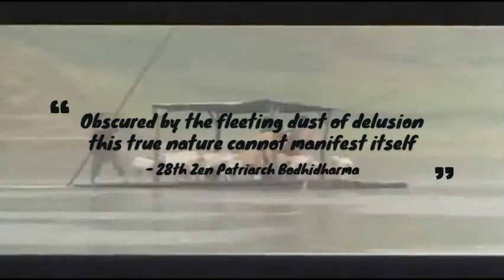Balancing on a Blade of Grass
Produced By Jerome Duffy
Lyrics By Jerome Duffy
Performed By Chuan Qi
Inspired by 28th Zen Patriarch Great Master Bodhidharma

I produced and recorded a hip hop song this week inspired by Great Master Bodhidharma called Balancing on a Blade of Grass

1 I used to float like driftwood across the surface without a purpose

2 Now I'm focused while I'm riding the waves 🌊 I'm focused

3 Fluctuation is certain, the ups and downs and the back and forth

4 The mind stays centered like the spine provides back support

5 Balance is the challenge distraction's need a remedy

6 I'll never fall off I got the traction of a centipede

7 Sentient beings drowning in a sea of massless energies

8 I practice compassion my actions attract my enemies

9 It's symmetry even though you can't remember me

10 You crossed the path of a master but couldn't look past the imagery

11 That's why you didn't notice me it's simple poetry

12 I gave you pearls you can digest like sipping boba tea 🍵

13 Where there's perception there's deception

14 A dualistic mind cannot accept perfection

15 It's a distortion not a raw reflection

16 I became the moon 🌙and you was staring at a finger 👆🏿 pointing the wrong direction